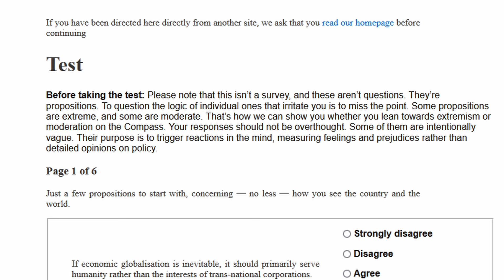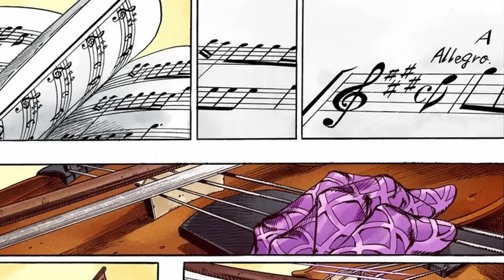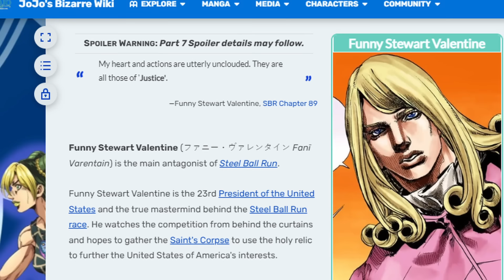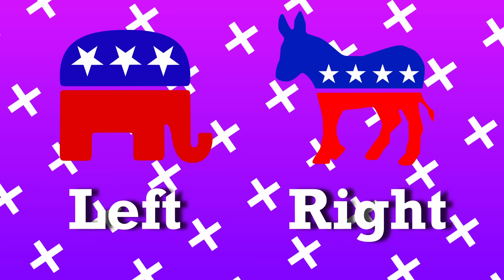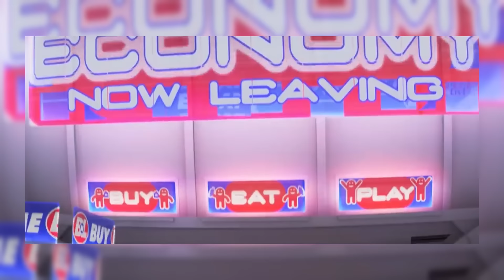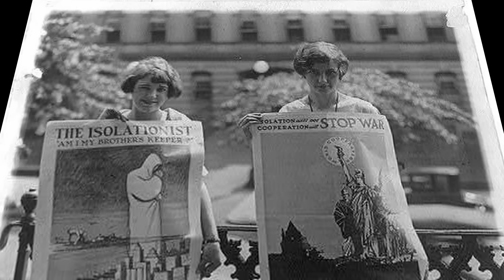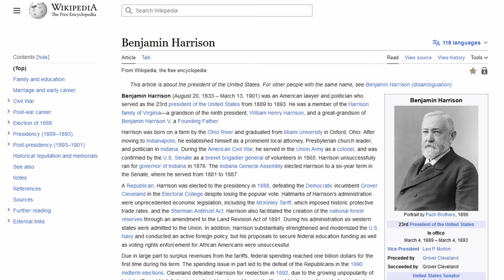Was President Valentine a Republican or Democrat?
Everyone loves Steel Ball Run's iconic Funny Valentine,
but it seems nobody on the internet knows which political party Valentine belonged to.

Today I am ending that with 100% irrefutable facts and logic, that's right, I found the answer Araki hid in plain sight all along. I found whether Valentine was a Republican or a Democrat

Leave a follow! :p

VIDEO ATTRIBUTIONS (If I forgot one, please let me know!) 🎥
Rare Footage of Civil War Veterans Doing the Rebel Yell

ART!!! 🎨

Netchev, S. (2022, April 14). Movement of "Tea" & "Cha" Around the Globe. World History Encyclopedia.

Thumbnail by BlokVader! Amazing thumbnail!!!